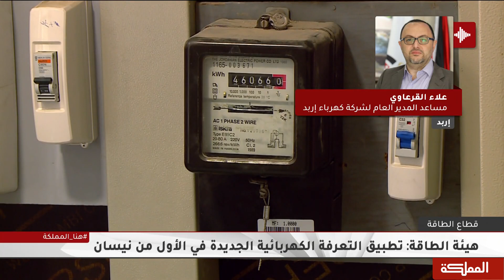ارتفاع فواتير الكهرباء هل يعود إلى نمط الاستهلاك أم عوامل أخرى؟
مساعد المدير العام لشركة كهرباء إربد، علاء القرعاوي